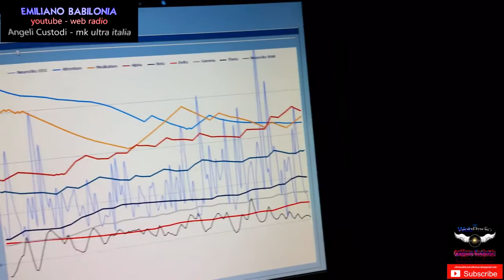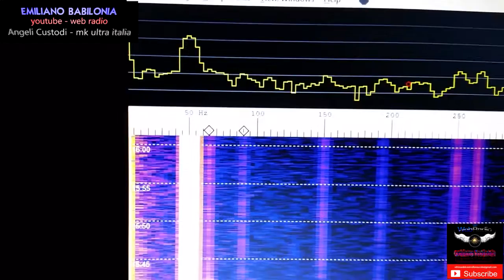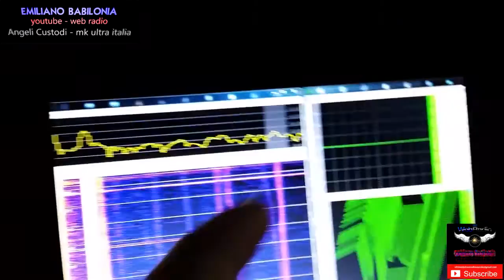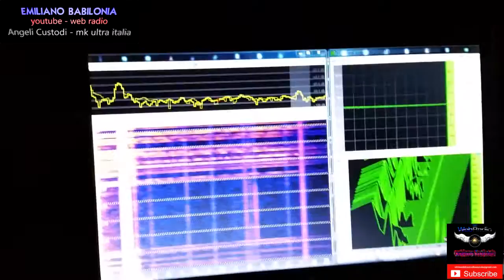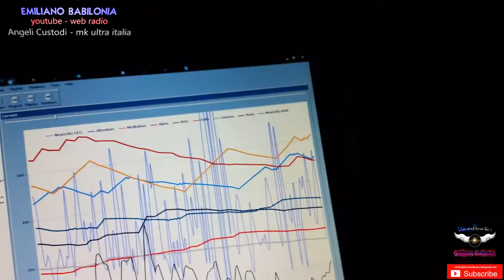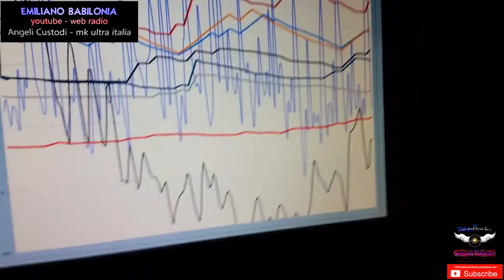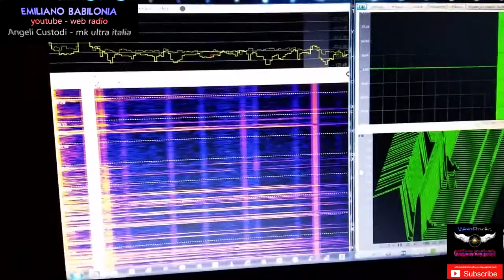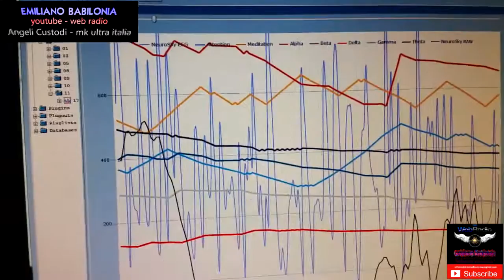Emiliano Babilonia - arma neuronica satellitare che rende le persone ANIMOIDI, SINCRONICI, TELEPATI